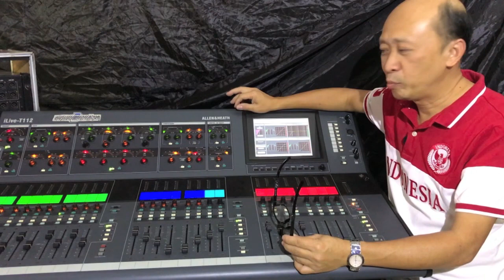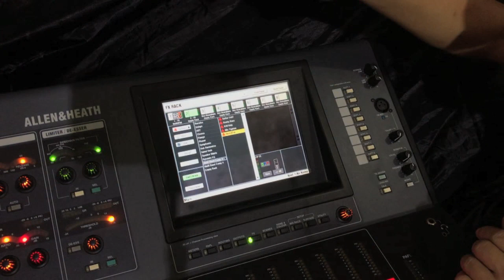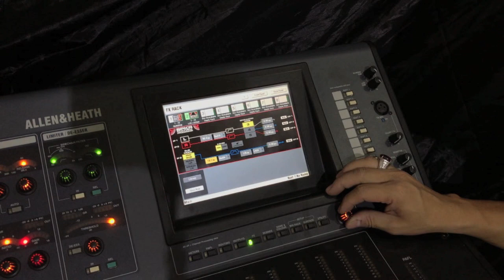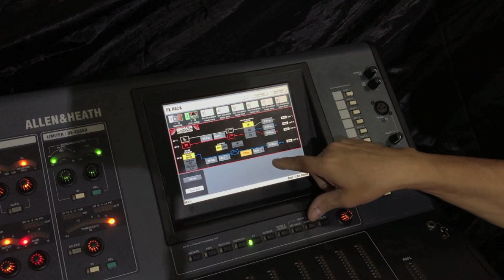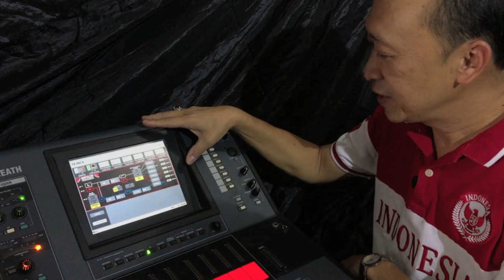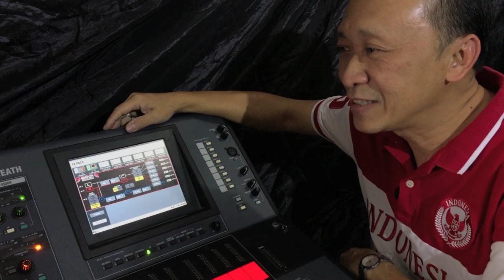Fasilitas iLive T112 yg jarang diketahui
Bagaikan KELAPA TUA, ketika diperas habisss..santan-nya mulai nampak dan gurih sekali.
Pernahkah anda mencoba semua FITUR dari mixer iLive T112 ini?
Sebab ada banyak fasilitas yg tetap dipertahankan hingga mixer yg canggih 'KEKINIAN' jaman now.
Selamat menonton.